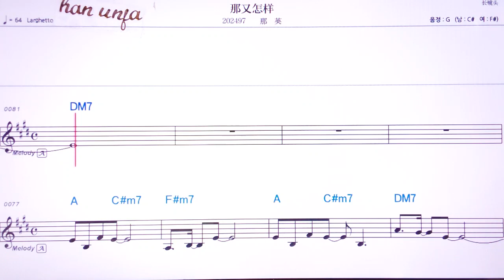💖나여우전양/나잉 👍MR,유투브 노래방, 가라오케, 악보, 코드, 가사 ,Karaoke,반주